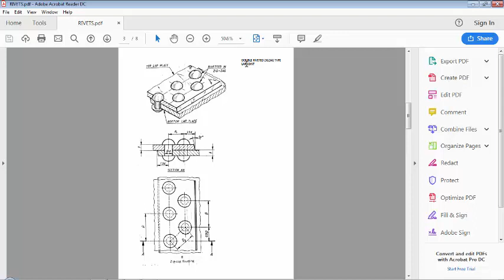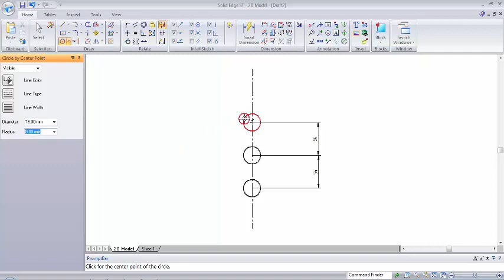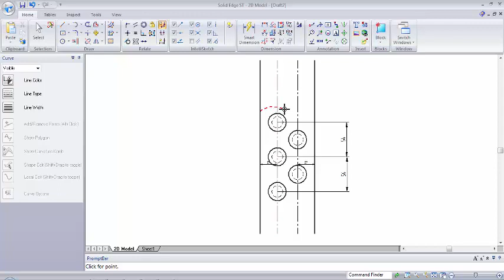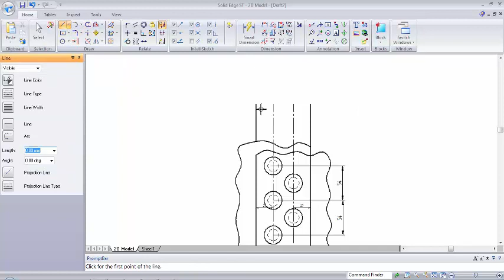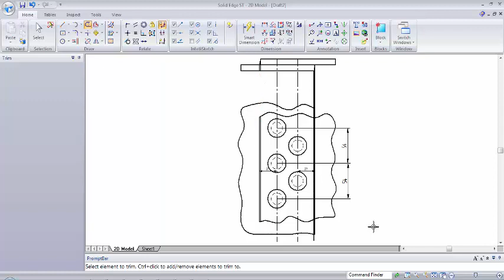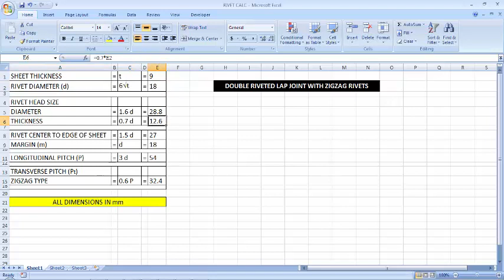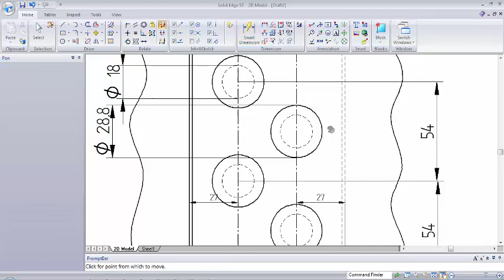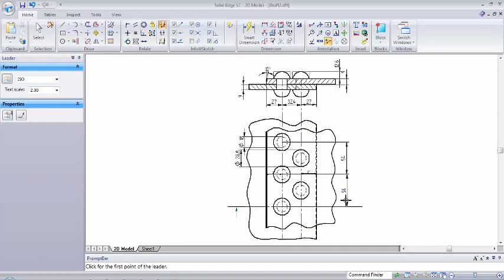RIVETED JOINTS - - DOUBLE RIVETED LAP JOINT WITH ZIGZAG RIVETS - ALTERNATE METHOD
RIVETED JOINTS

drawing/3d-modeling

drawing/2d-drawings